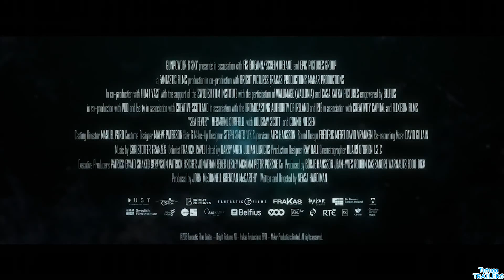Sea Fever (2020) | Tráiler Oficial Subtitulado | Película Como The Thing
Tráiler Oficial Subtitulado De Sea Fever (2020)

Después de que una extraña criatura se sube a un barco de arrastre que se aleja, la tripulación del barco de pesca debe luchar por la supervivencia contra una especie desconocida en su suministro de agua. SEA FEVER dirigida por Neasa Hardiman, protagonizada por Connie Nielsen (Wonder Woman 1984, The following), Hermione Corfield (The Misfits, XXX: Return of Xander Cage) y Dougray Scott (Batwoman, Mission Impossible 2).

Género: Terror, Ciencia Ficción

Actores: Connie Nielsen, Hermione Corfield, Dougray Scott, Olwen Fouéré, Jack Hickey, Ardalan Esmaili, Elie Bouakaze.